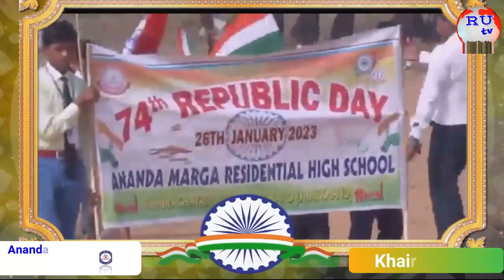RU tv l Republic Day Celebration in different Ananda Marga Schools l Glimpse